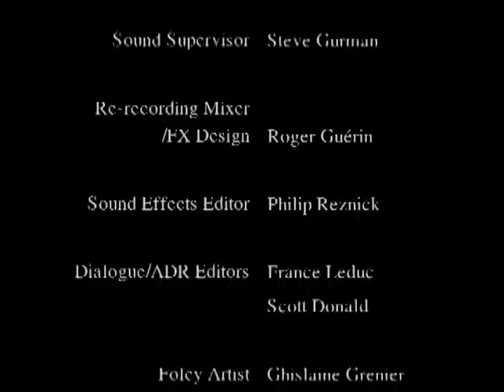The Worst Witch | Season 2 | Episode 1 | Old Hats And New Brooms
Mildred arrives for her second year at Cackle's in a positive mood. There's a new intake of young would-be witches one of whom, Sybil, seems particularly wimpy. Mildred, in an attempt to be kind to Sybil, only seems to make matters worse and is inevitably blamed for Sybil's tears. Meanwhile, an argument is going on in the staff room between Miss Bat and Miss Drill about who is to be the second year class mistress.

Starring: Georgina Sherrington, Felicity Jones, Katy Allen, Emma Brown, Clare Coulter, Annette Badland, Jay Baruchel, Michelle Ryan, Una Stubbs, Kate Duchêne
Directed by: Jim McCullough

A young witch named Mildred Hubble struggles to stay out of trouble as she navigates life at Cackles Academy.
Based on the first four "Worst Witch" books by Jill Murphy follow the adventures of Mildred Hubble (Georgina Sherrington), a witch attending Cackles Academy.